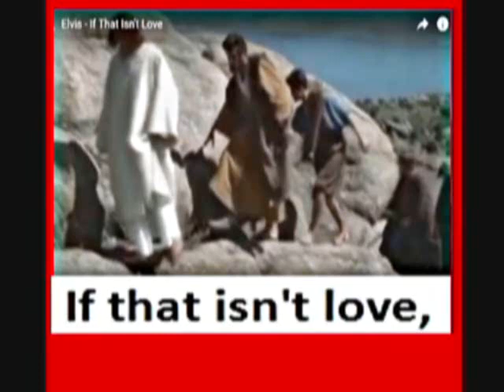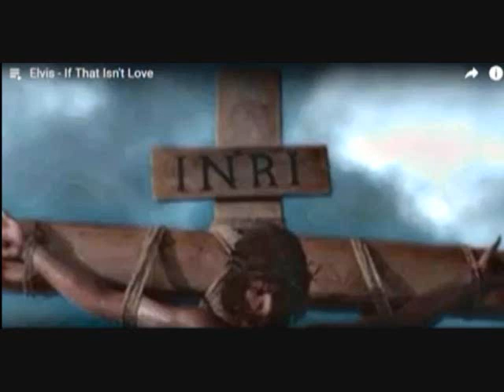Popular Elvis's Gospel song and Karaoke 3 - If That Isn't Love (Karaoke Version)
This karaoke music is one key higher.
Lyrics: